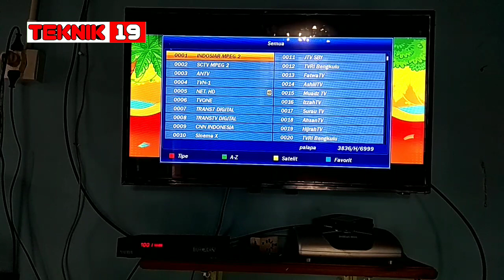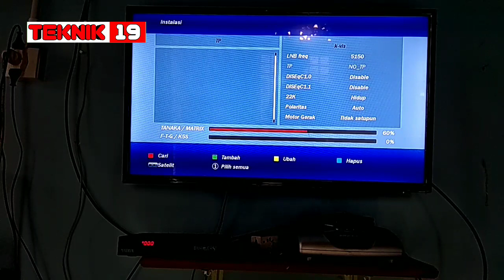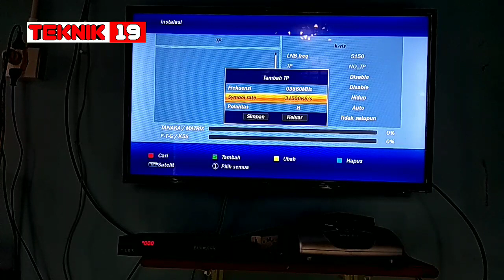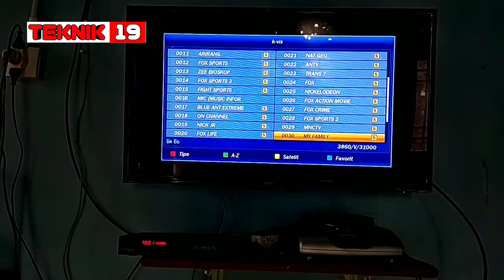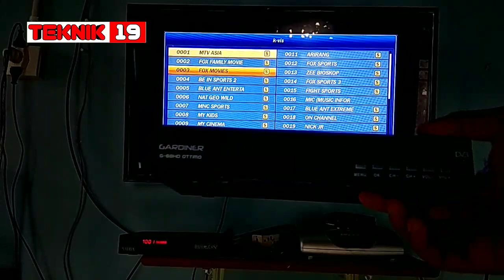K-vision pindah ke telkom 4 Frekuensi terbaru K-vision di Telkom 4